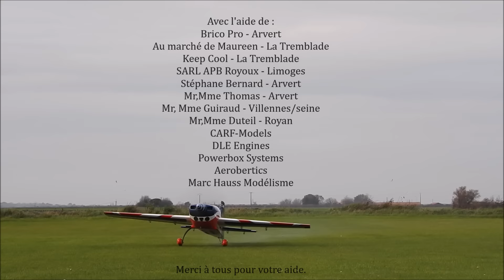Teaser F3M 2016 - Pierre-Emmanuel Couchaux